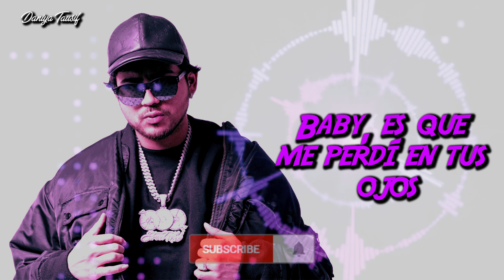Fuerza Regida - NEL (Letra/Lyrics)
Welcome to the lyrics video for "NEL" by Fuerza Regida! Get ready to immerse yourself in the bold and dynamic world of this captivating track, where every lyric is brought to life on screen.

In this video, you'll find the powerful and gritty lyrics of "NEL" meticulously displayed, allowing you to follow along and connect deeply with Fuerza Regida's raw storytelling and energetic performance. The visually striking graphics complement the song's rebellious and intense vibe, enhancing your listening experience.

"NEL" is a perfect blend of Fuerza Regida's unique regional sound and modern edge, showcasing their signature style and attitude. Whether you're a longtime fan or new to their music, this lyrics video offers a fantastic way to appreciate the track's lyrical depth and musical impact.

Join me in celebrating the fierce energy of "NEL" and let Fuerza Regida's powerful lyrics resonate with you.